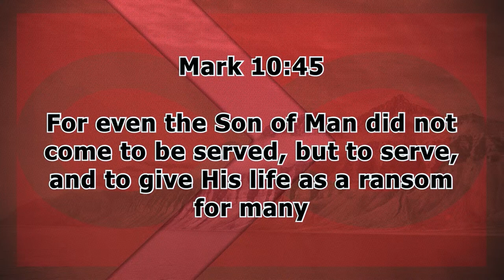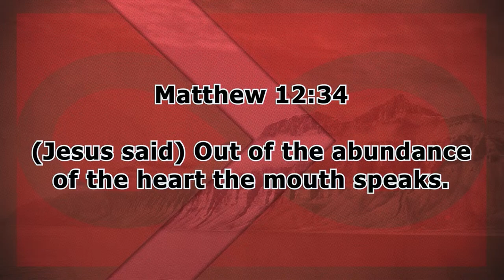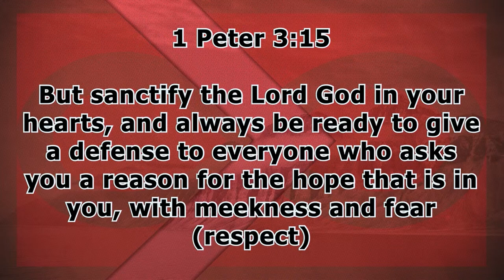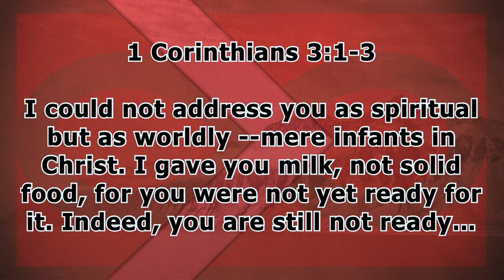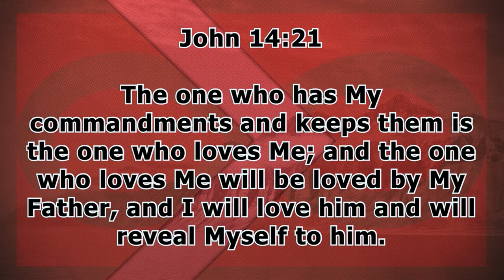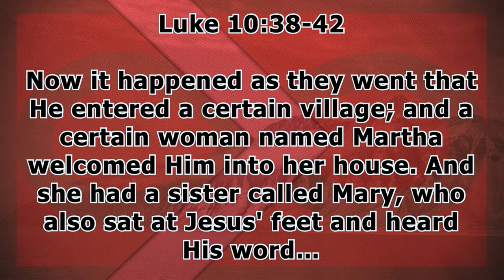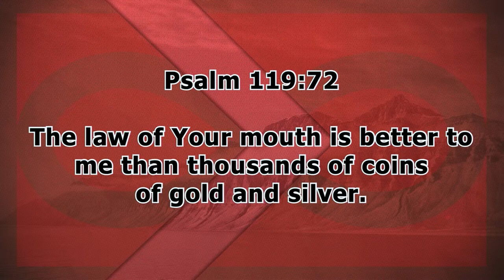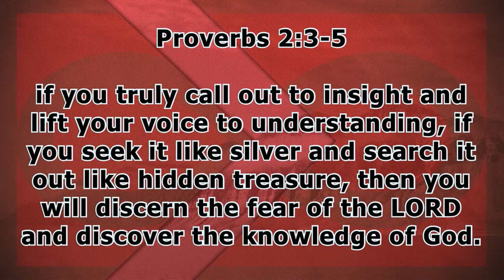Hebrews 5:11-14 | Growing Up! | 10.23.24